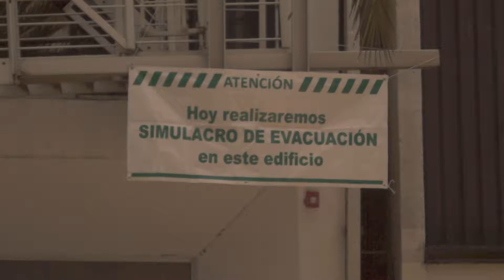Aspectos del sismo en la CDMX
Una breve secuencia de los destrozos causado por el temblor de 7.1 grados Richter en la Ciudad de México.